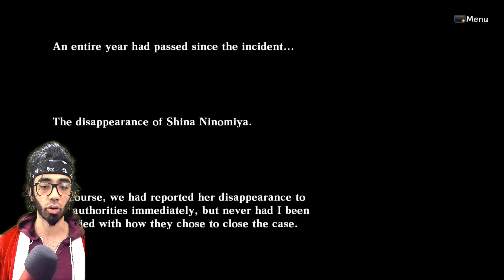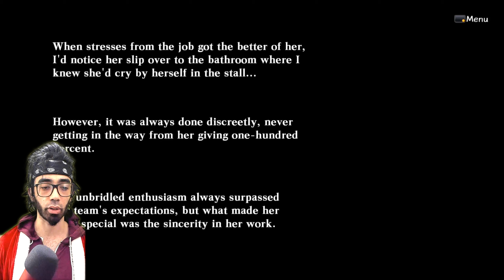WORLD ODYSSEY, Arata Mizunashi l PLAYING DEATH END RE;QUEST l Lets Play l Gameplay l Part 2